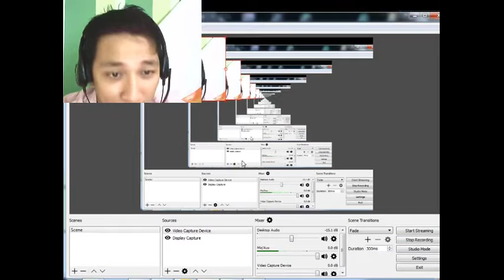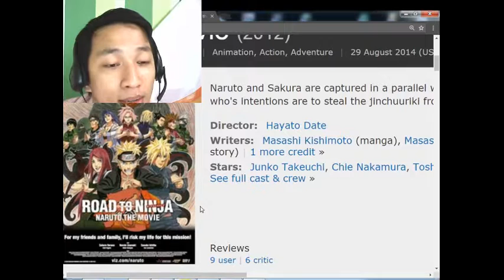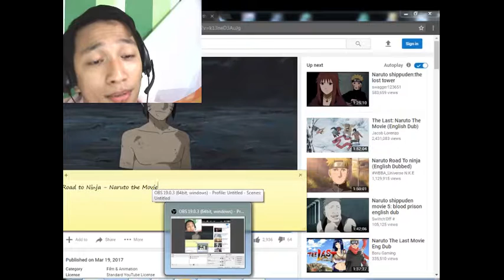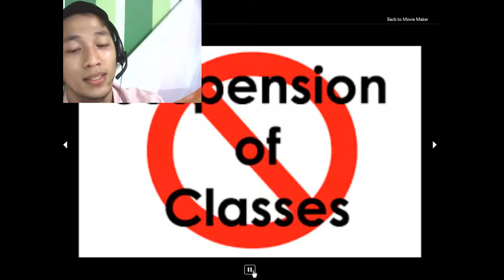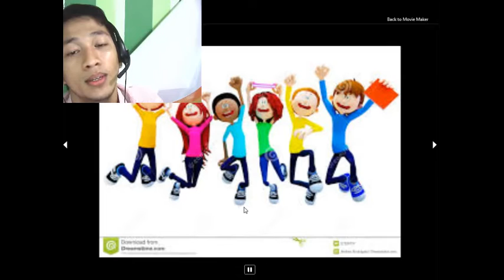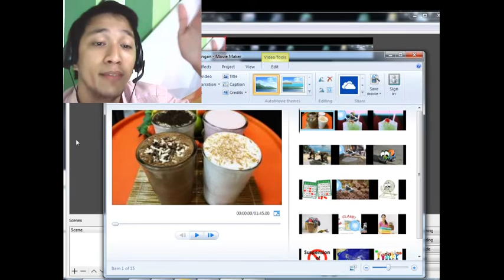Top 5 Rasengan Practical Uses + Road to Ninja Anime Movie Review - Reviews of Awesomeness #2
Just imagine how cool it would be to have Naruto's rasengan and be able to use it in everyday chores. Here is my top 5 list of things this awesome technique could be used for.

If you agree, do not hesitate to leave a like(I desperately need one :)). Let me know so I can make a video out of it.. if you like.
By the way, this video includes my very short review of Road to Ninja : Naruto the Movie.

2:50 to go straight to my top 5 rasengan practical uses.